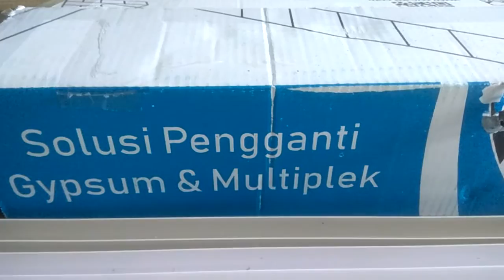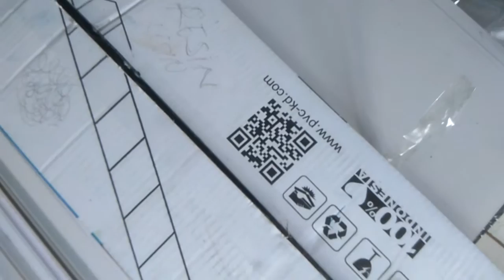PVC riview ala kadarnya.